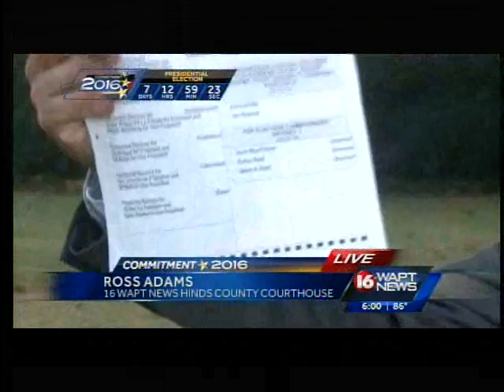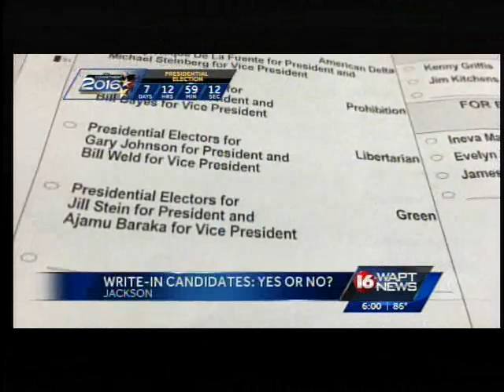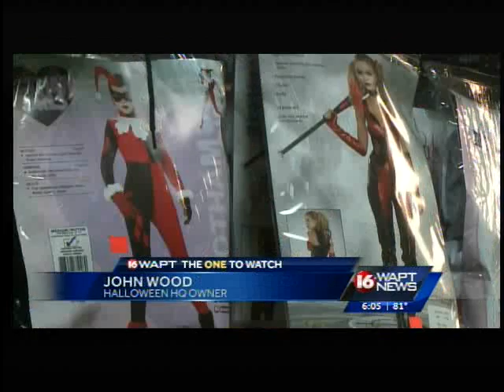m k 16 6